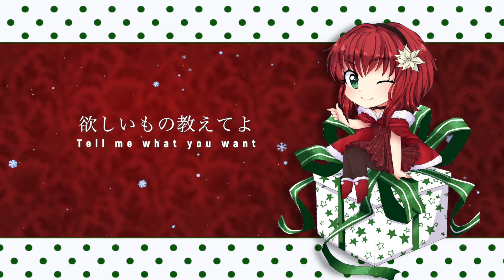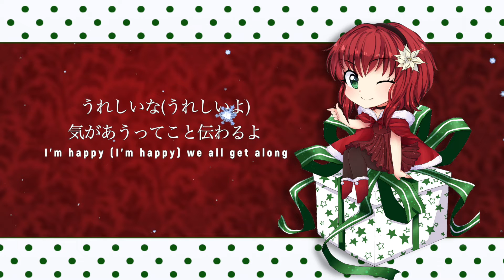◄ Animayah Cover ► Jingle Bells ga Tomaranai 【ジングルベルがとまらない】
Merry (belated) Christmas!

This was supposed to be up for christmas, but things came in the way.
I’m glad I get to share it not too long after christmas.

I have so many things I’m working on right now, so expect many more covers from me and friends this year!

⫷ Original ⫸
Written by: Aki Hata
Composing:  Hajime Mitsumasu
Arrangement: EFFY
Anime: Love Live! Sunshine!!
Vocals: Aqours

⫷ Credits ⫸
Vocals/Mix/Video: Animayah